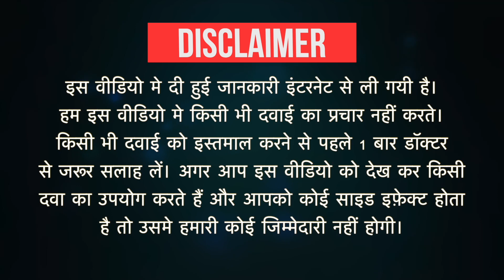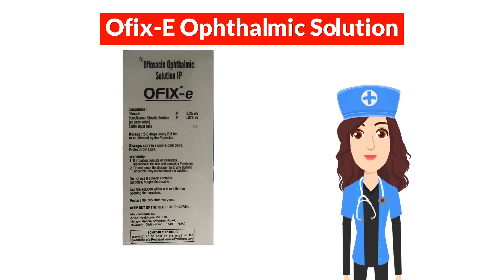Ofix-E Ophthalmic Solution Uses in Hindi | Side Effects | Dose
Ofix-E Ophthalmic Solution Uses in Hindi | Side Effects | Dosage